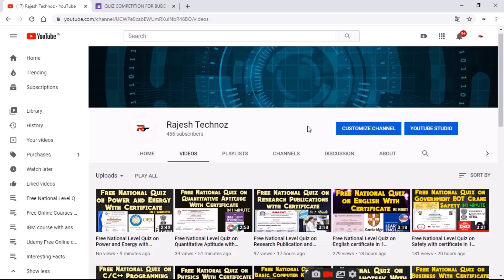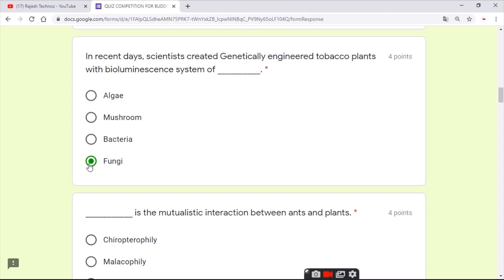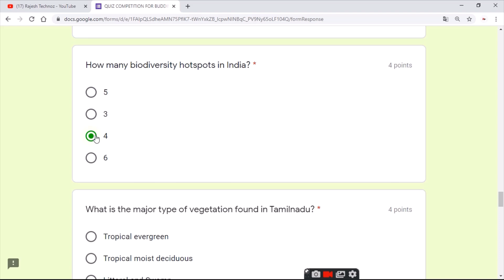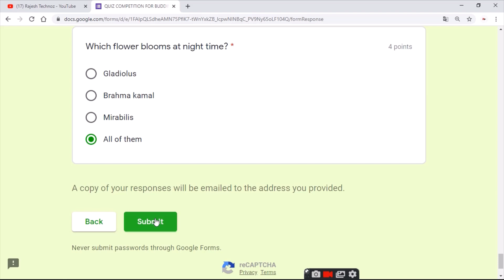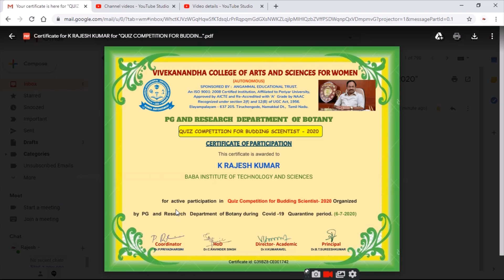Free National Level Quiz on Botany with certificate in 1 Minutes|html|biology quiz|zoology